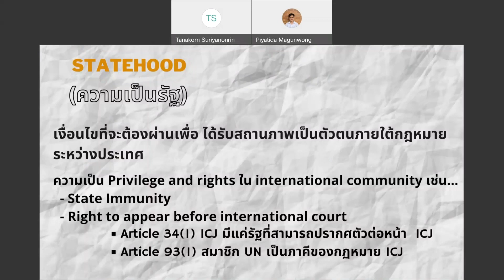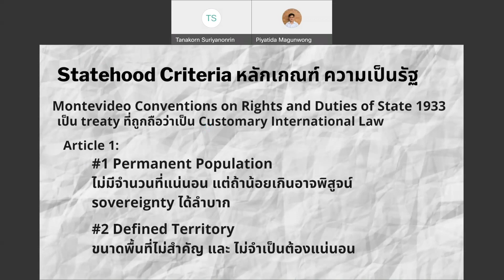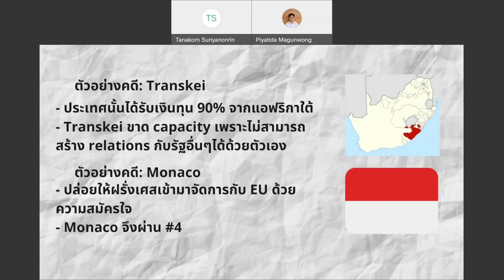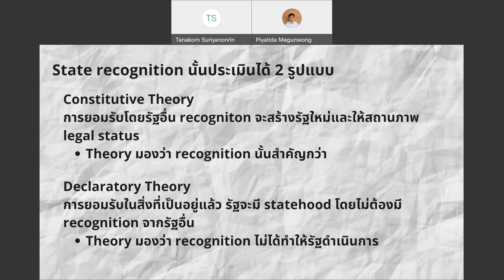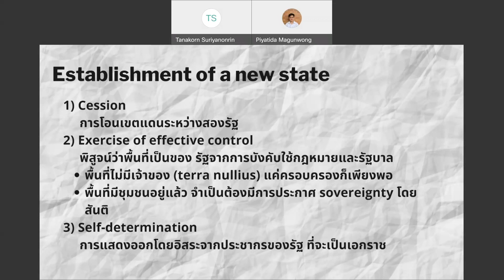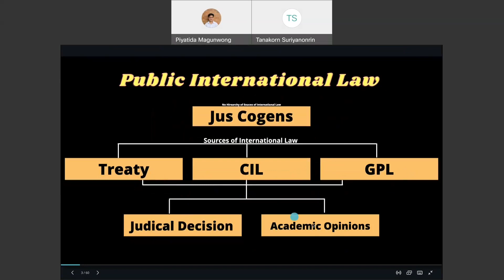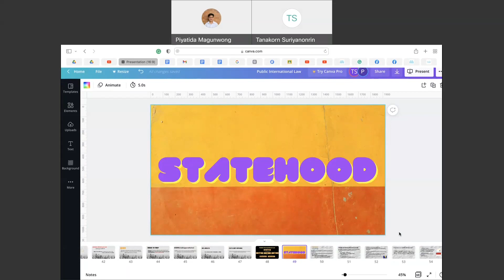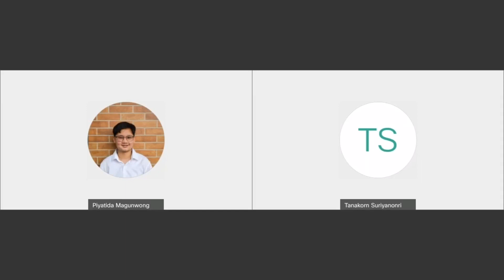LB290 Part 3 : Statehood